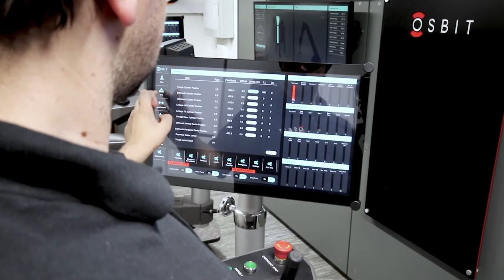T1 Subsea Trencher Osbit Rock Wheel and Depressor Upgrade - Cutting Trial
Cutting trials of Enshore Subsea's T1 Rock Wheel and Depressor, which were upgraded by Osbit in 2016.